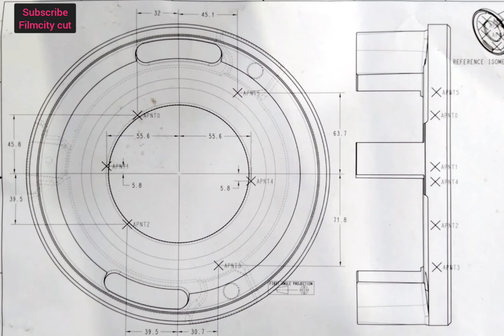Circle viral viralvideos #2023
circle cruze designed for automobile work environments,
by

filmcity cut